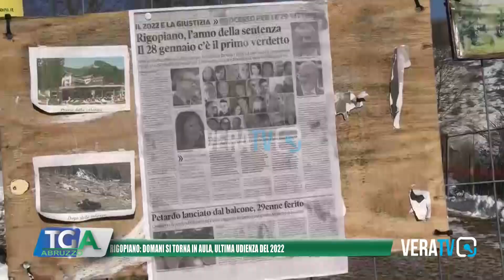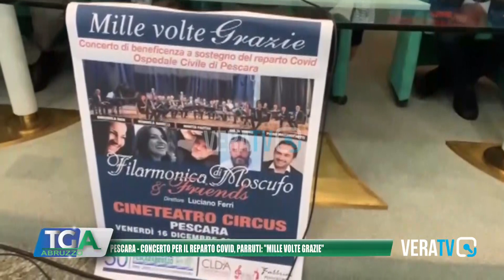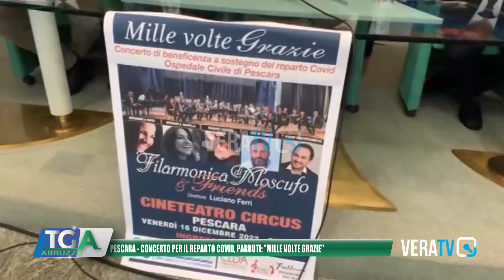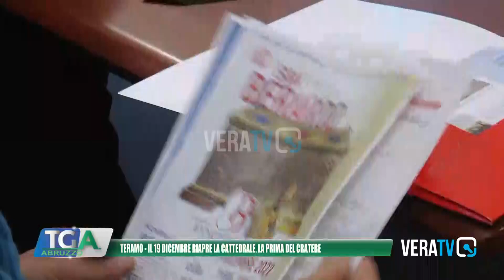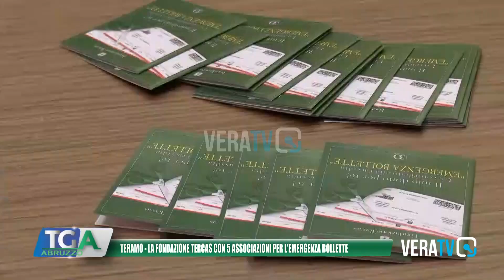Tg Abruzzo - 13 dicembre 2022